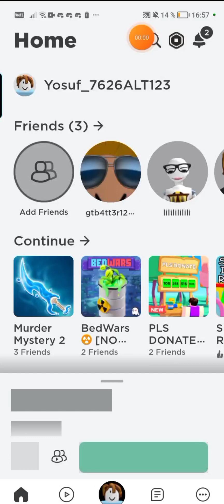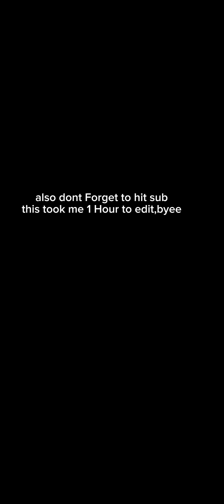mm2 funny moments -roblox murder mystery 2(memes)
Byeeee